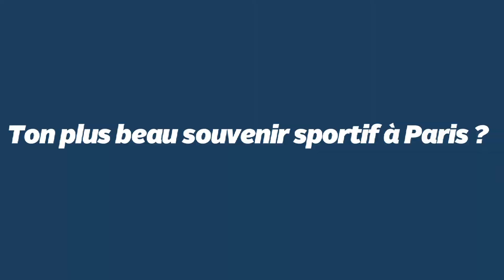Questions à Kévin Mayer !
Interview de Kévin Mayer pendant les points presse du Meeting de Paris 2016 (MeetingParis).